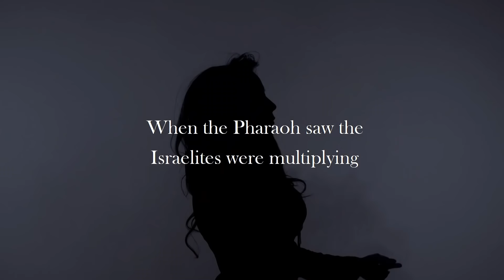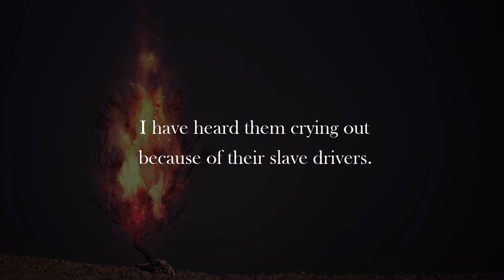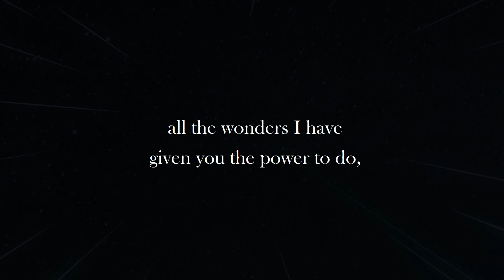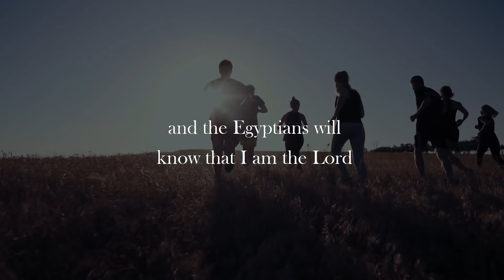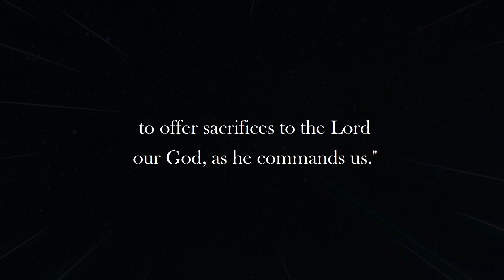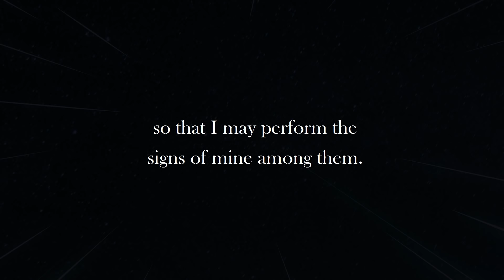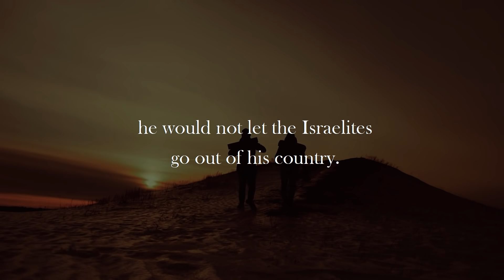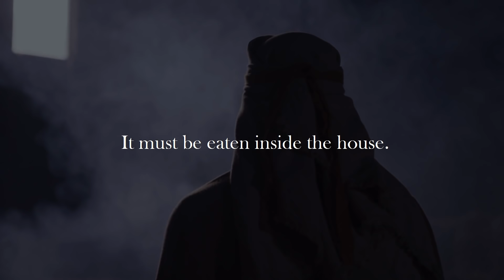The 10 Plagues of Egypt - The Great Disasters And The Destroyer Angel (Biblical Stories Explained)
Title: The Ten Plagues of Egypt (Biblical Stories Explained)
The Great Disasters Of Egpt And The Destroyer Angel

The Ten Plagues of Egypt - The Great Disasters And The Destroyer Angel (Biblical Stories Explained)

An Entire Nation Could Not Defeat This Angel -